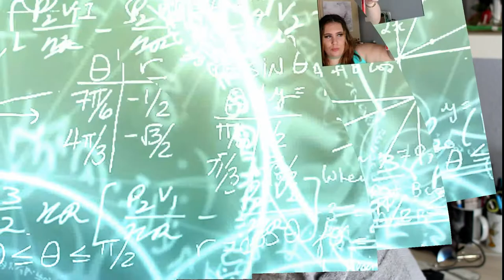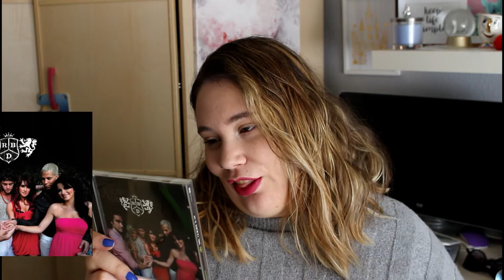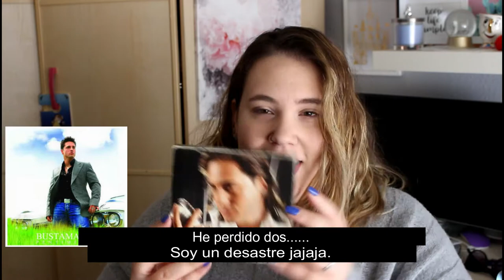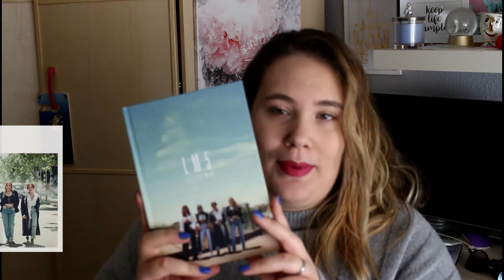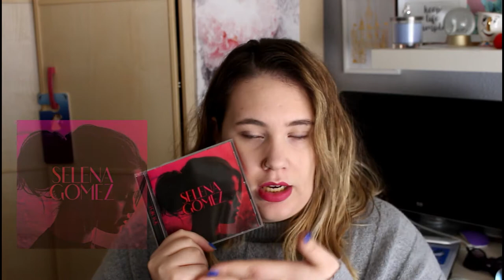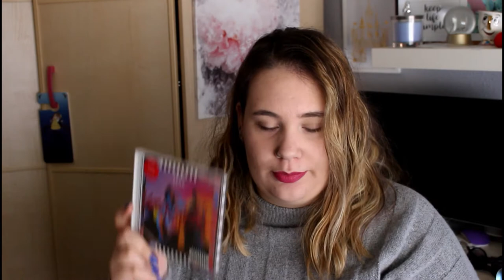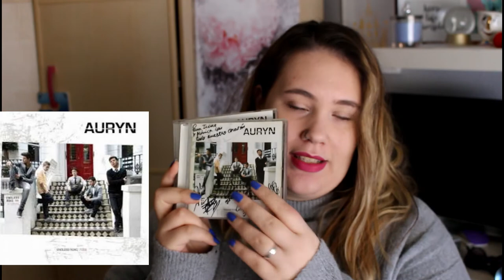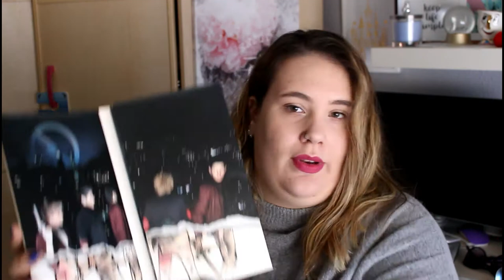Mi Coleccion de CD's / Auryn, RBD, Selena Gomez..... | Irenerodrigz_